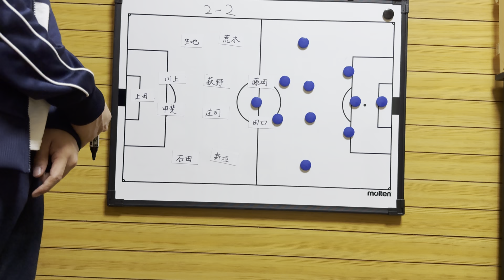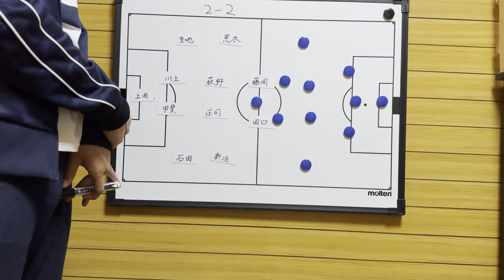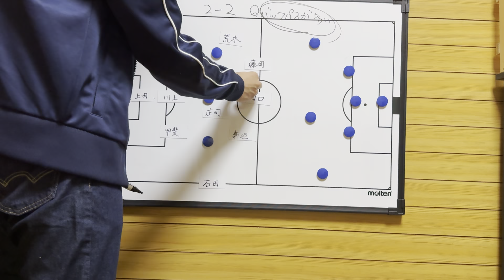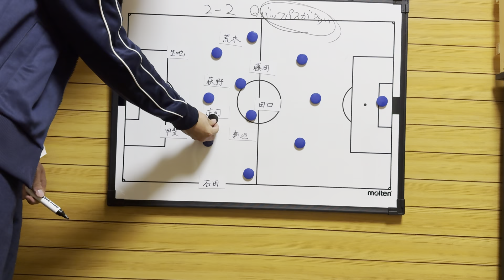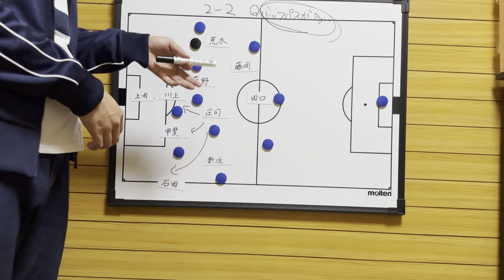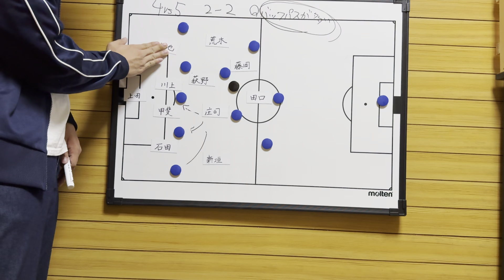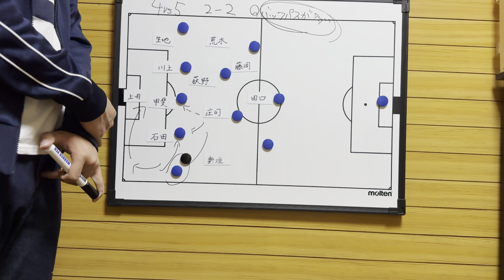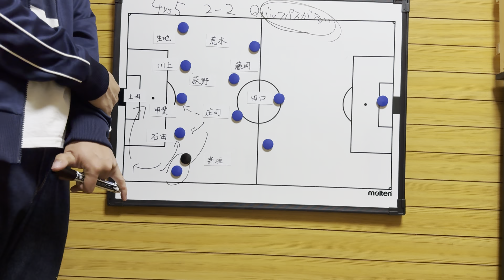【FC岐阜】 FC岐阜対FC琉球戦レビュー